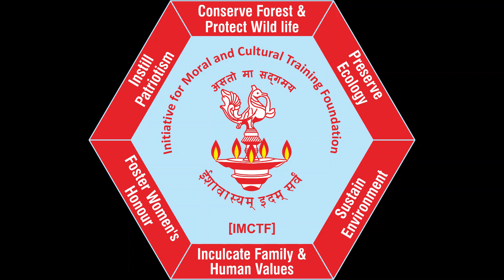Prakruti Vandanam - Conserve Forest and Protect Wildlife - Part 2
Prakruti Vandanam - Conserve Forest and Protect Wildlife - Thematic Samskaram event performed by many Students, Teachers, Parents and General Public across India.  This is part one and part two contains the other set of photos.

Thanks to all Educational Institutions for their  wholehearted support and to the enthusiastic participants.